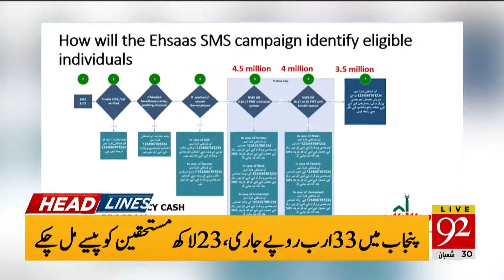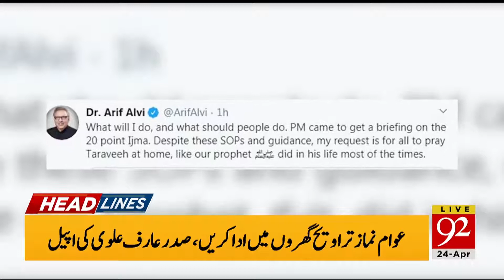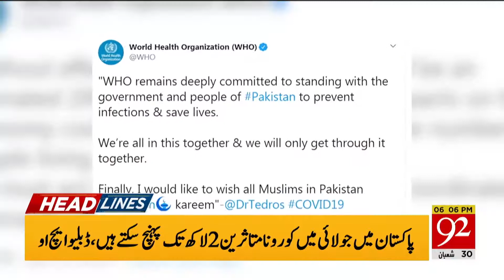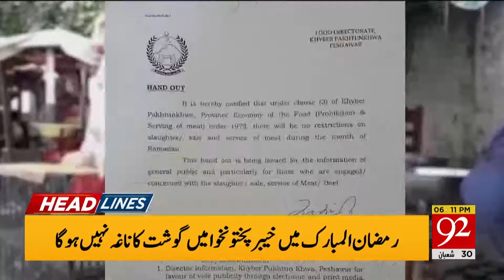Headlines | 02 PM | 24 April 2020 | 92NewsUK